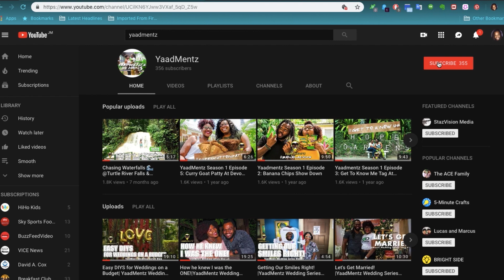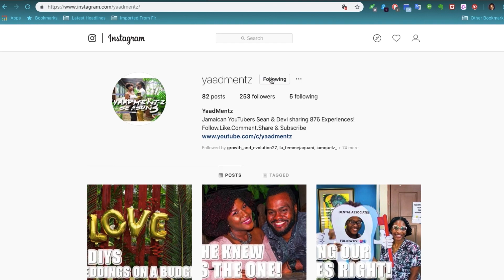YaadMentz Tries Starbucks Jamaica's Pumpkin Spice Frapp| YaadMentz Tries Episode 2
Hey Everyone Welcome to another episode in YaadMentz Tries! This week we tried the Starbucks Pumpkin Spice Frappuccino! We bought it from the newly opened Starbucks in Kingston. We paid JMD$750.00 for the medium sized (Grande) blended coffee. If you want to see what we thought check out the video!